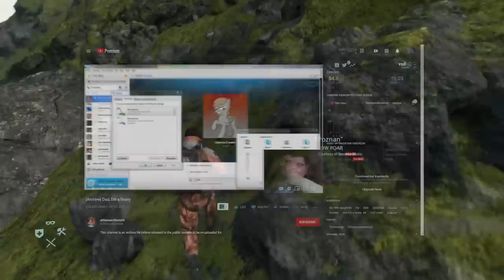Adum Plaze: Death Stranding (Part 1)